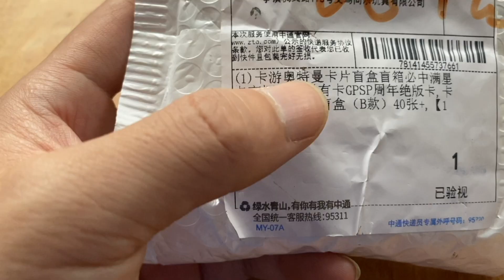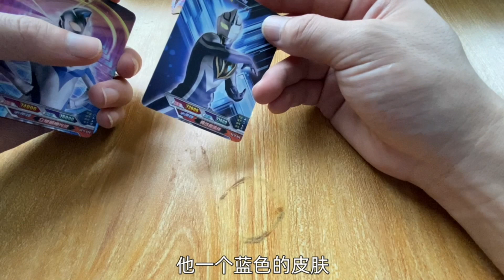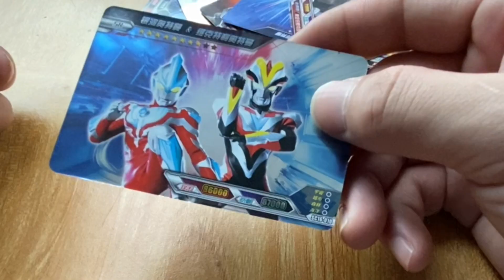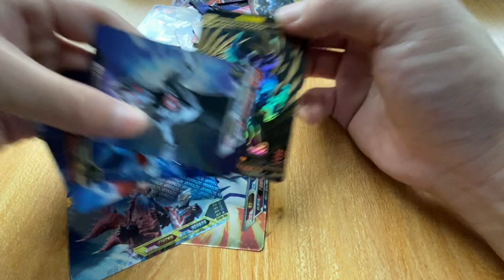9.9元奧特曼盲盒開出“絕版滿天星卡”，真的假的？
大雄show:9.9元奧特曼盲盒開出“絕版滿天星卡”，真的假的？